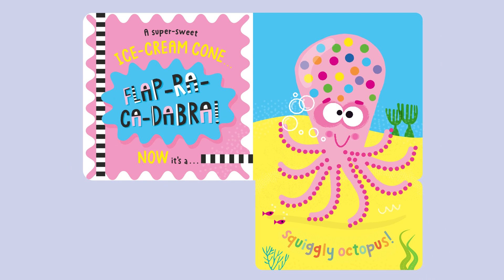Flap-ra-ca-dabra! Animal Magic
This is just a normal book, full of normal things . . . but if you say the magic word, a book full of animals will appear! With large flaps and funny illustrations, this book is guaranteed to add magic to reading time.